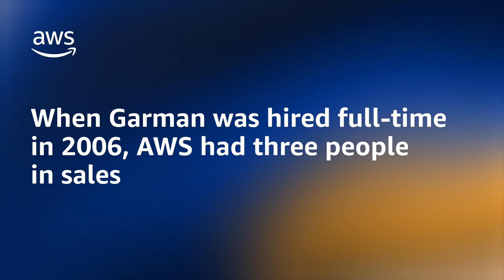Meet AWS CEO Matt Garman | Amazon Web Services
Matt Garman was AWS’s first product manager, helped build and launch a slew of core services, understands what it means to listen to customers, and stresses that security will always be the company’s number one priority. Garman charts his career at AWS from intern to CEO.